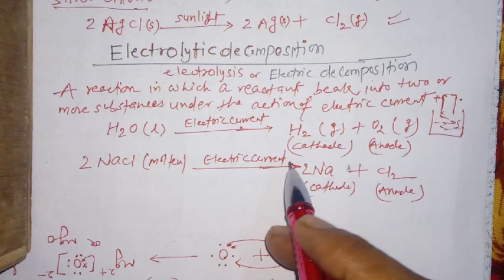Electrolytic Decomposition or Electrolysis // complete definition with reactions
Hello students

We understand the electrolytic decomposition or electrolysis with  reactions

🎓It is explained in such a way that you would be able to solve any type of these questions in your upcoming exam halls or quickly remind any topics.

🎓 About me :
I am Avinash  Kumar , Mechanical Engineer . I am interested in teaching.  In this channel i teach full course of math and science of classes 8th , 9th and 10th . My aim is to provide quality education to students.  As you came here to learn something new so I'll try not to rush as the slower you  go the deeper youu learn.

🎓Help me to become a YouTuber by sharing my videos.

You can see playlist as your need

🎓SOME POINT STUDENTS ALWAYS REMEMBER(MUST READ) --

"NOTHING IS HARD OR EASY, THE ONLY MATTERS IS OUR SENSE OF THINKING HOW ACTUALLY WE THINK ABOUT THE TROUBLES , THERE WILL BE A DAY YOU'LL REALIZE YOURSELF FOR WHAT PURPOSE YOUR MOTHER GAVE YOU BIRTH OR FOR WHAT PURPOSE YOU GET THE OPPORTUNITY TO LIVE LIFE IS THE DAY YOUR NEW AND BEAUTIFUL LIFE BEGINS!!
ALWAYS REMEMBER NO MATTER WHAT OTHER SAYs, THINK, ABOUT YOU., YOU MUST NEVER STOP BELIEVING IN YOU OR NEVER STOP CHASING YOUR DREAMS"!!